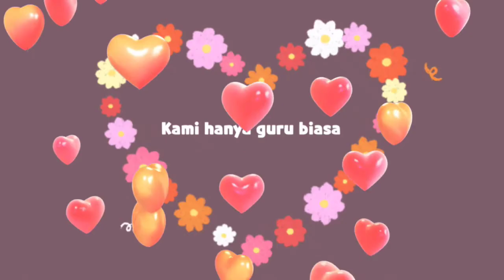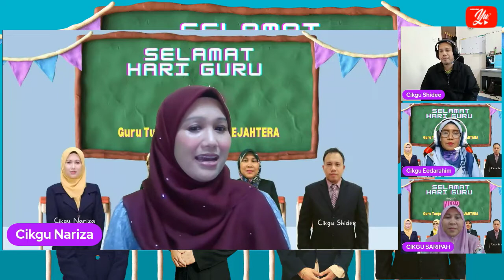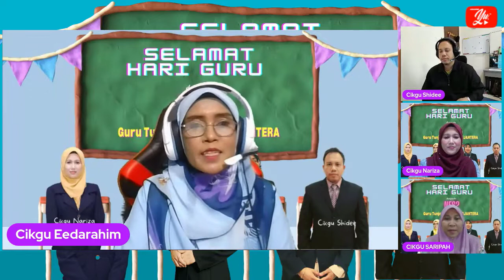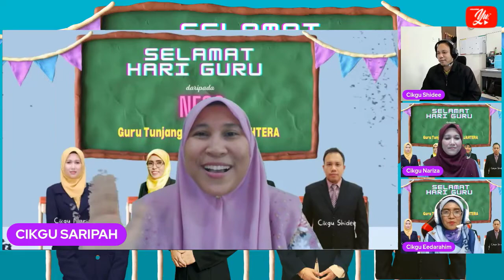UCAPAN HARI GURU 2022 l NES2 l Sayap Panitia BMSR l Akademi Youtuber Malaysia